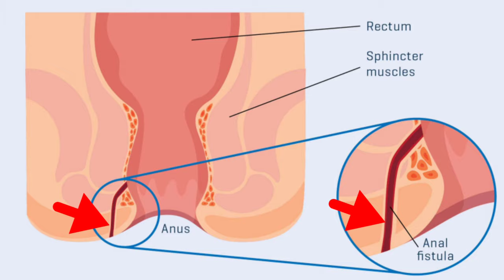फिस्टुला(Fistula)रामबाण इलाज,फिस्टुला का होम्योपैथिक उपचार || फिस्टुला की होम्योपैथिक में मेडिसिन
भगंदर - fistula in ano - को जड़ से खत्म कैसे करें ? भगंदर का घरेलु इलाज.
फिस्टुला को करे जड़ से खत्म होम्योपैथी से। Homeopathy Treatment of Fistula

fistula,homeopathy,homeo,fissure,anal,abcess,best,treatment,homeopathic,piles,bawasir,bhagander,nasoor ka ilaj.
भगंदर - fistula in ano - को जड़ से खत्म कैसे करें ? भगंदर का घरेलु इलाज - fistula